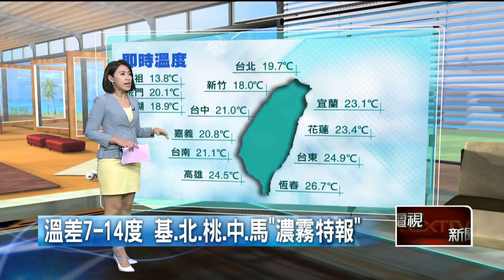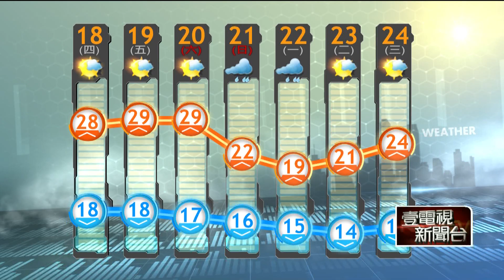霧霾夾擊！ 西半部留意路況、民眾攜帶口罩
今（18）日全台依然要注意空氣品質，從北到南都有霧霾的情形發生，各地基本上都是橘色的提醒等級。另外，本周末會有一波冷空氣南下，不排除帶入中國沙塵暴的可能性，提醒民眾要注意空氣品質與自身狀況。另外，今日下半天東半部的水氣增加，民眾外出要記得攜帶雨具，以備不時之需。